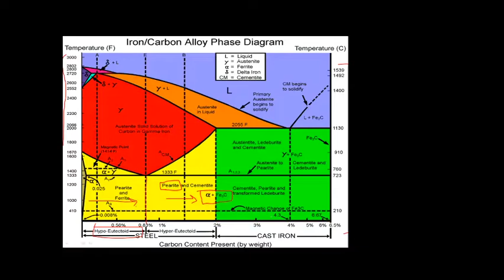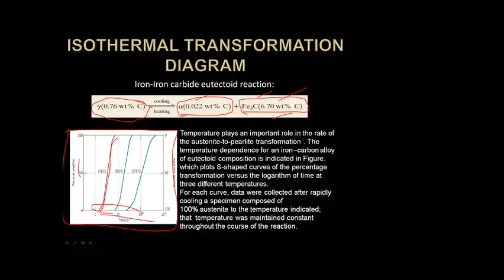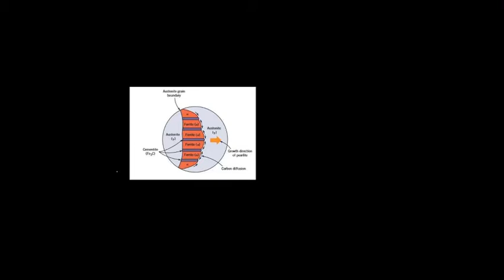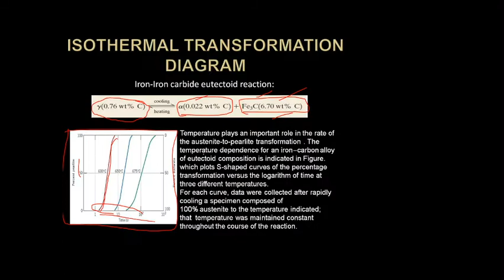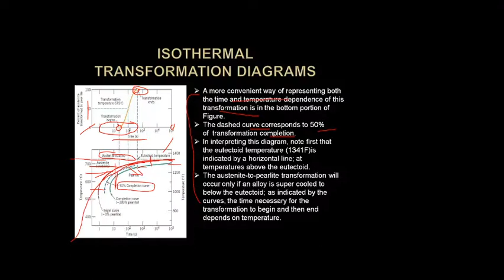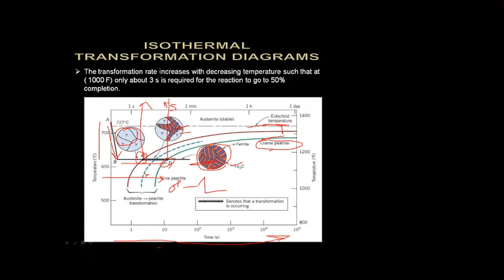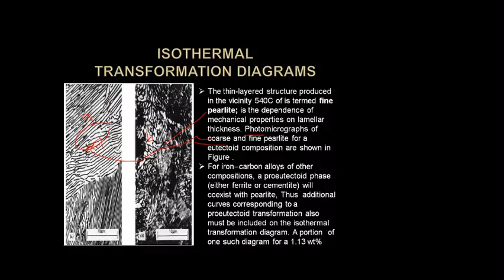Lecture-54-Isothermal Phase Transformation2020 09 30 11 20 20